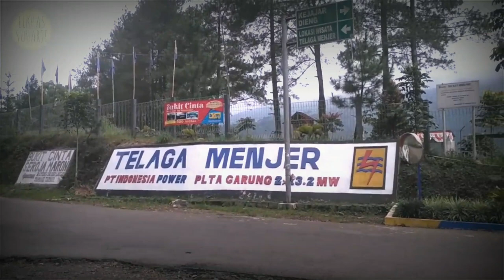ASAL-USUL MITOS TELAGA MENJER (VLOG WAWANCARA DI PERAHU) BERSAMA PEMUDA ASLI MARON GARUNG WONOSOBO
Kali ini adalah video vlog saat saya menemani teman-teman atau rekan-rekanita IPNU IPPNU perwakilan dari korda Kedu yang sedang refreshing dengan keliling telaga menggunakan perahu sampan di Telaga Menjer, Maron Garung Wonosobo. Refreshing dilakukan dalam sela-sela diskusi pada sekolah kader berkelanjutan (SKB) yang diselenggarakan oleh tim kaderisasi PW IPNU IPPNU Jawa Tengah. Kebetulan acara sedang bergilir di Wonosobo.

Dalam vlog kali ini di dalamnya juga ada wawancara spesial mengenai AsalusulTelagaMenjer yang mempunyai beberapa versi, satu diantaranya adalah yang diceritakan oleh Rekan Adipati Chairil Anam dari desa Maron yang letaknya paling dekat dengan telaga menjer tersebut.

Bagaimana keseruannya? silahkan langsung tonton di video ini.

thanks.